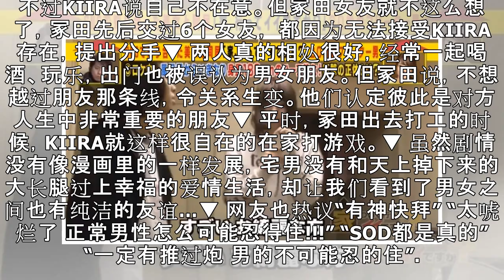宅宅捡“长腿混血妹”回家养！生活曝光….竟让网友直呼羡慕 为她与6女友分手(影)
羡慕就输了… 日本有一档综艺节目《跟拍到你家》，大家有看过吗？随机在路上找人，询问是否可以跟着他们回家，窥探他们的生活。 近日播出的一集就引起网友热议 在居酒屋打工、自称无业的20岁男子冢田夏希，他表示可以一起回家。没想到节目组搭车跟他回家，竟发现惊人情况！ 冢田说，自己家中目前有一位朋友暂住。对方因为兴趣相投，而成为室友。 起初这位“室友”害羞一直躲在厕所，在节目组邀请下现身…. ▼竟是一位！ ...